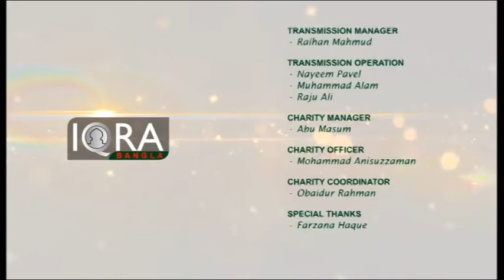Youth Hour (Inspirational Youth) 21072016 Part 3